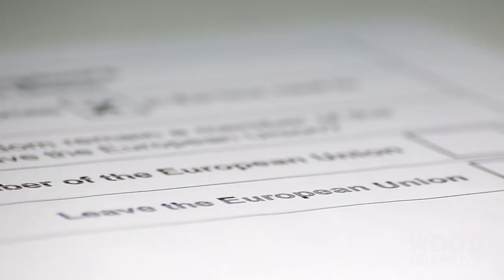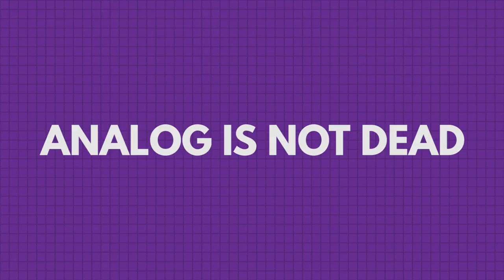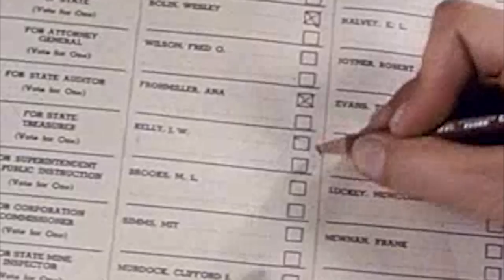The Pencil that changed the EU - ✎W&G✎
Never forget the power of the pencil.

All sampled footage courtesy of the Prelinger Archives and in the Public Domain.

In Our Hands, Part 4: How to Keep What We Have
by Wilding Picture Productions

Behind the Freedom Curtain
by Unknown

Despotism
by Encyclopaedia Britannica Films

Tj on Twitter/Instagram - @team_cosgrove

W&G on Twitter - @woodandgraphite

Buy rad stickers at our Redbubble store!

Music is the track 'Uncertainty' by Ian Alex Mac